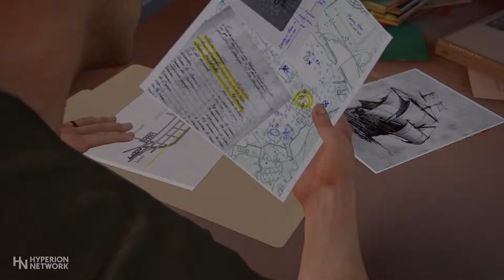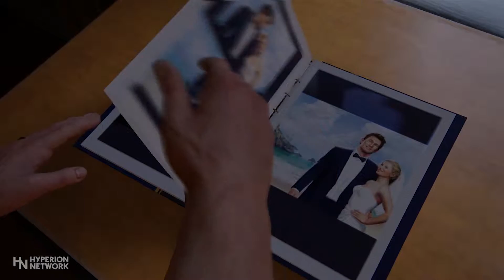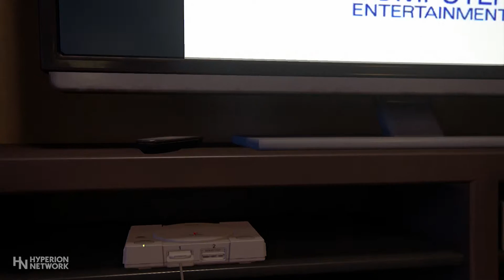Uncharted 4: A Thief's End Walkthrough Part 4 // A Normal Life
Game recorded on: Playstation 4 Pro
Update Version 1.32
Difficulty: Normal

Uncharted 4: A Thief's End Synopsis

Chapter 4 //
- A Normal Life (0:00)

Recorded On: Playstation 4 Pro
Platform's: Playstation 4
Mode's: Single-player